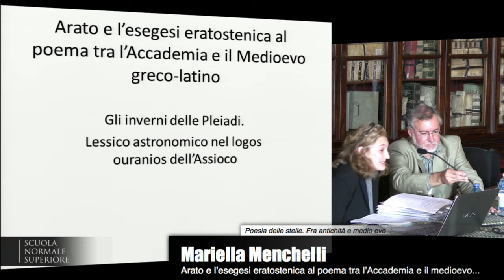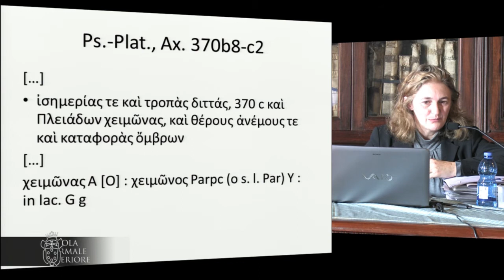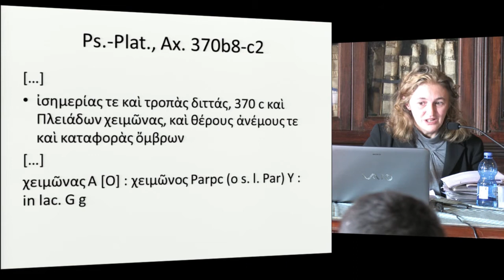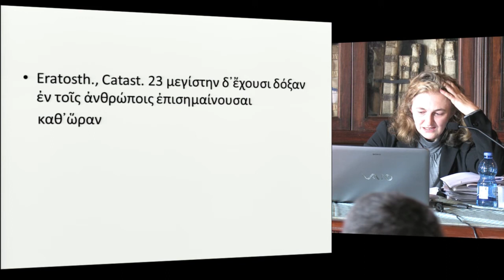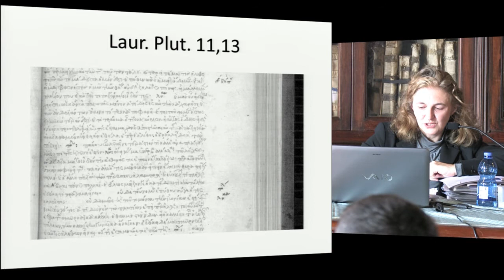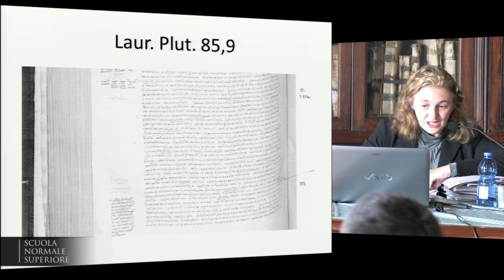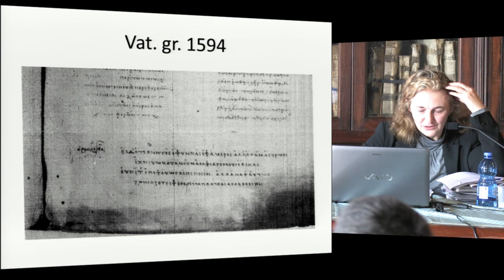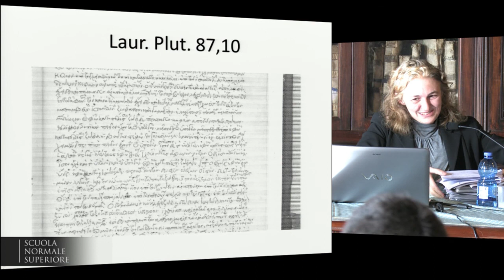Mariella Menchelli, Arato e l'esegesi eratostenica al poema... - 30 ottobre 2013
Mariella Menchelli | Università di Pisa
Arato e l'esegesi eratostenica al poema tra l'Accademia e il medioevo greco-latino